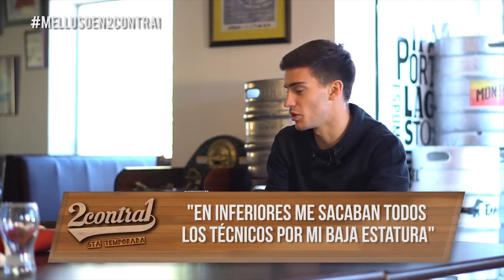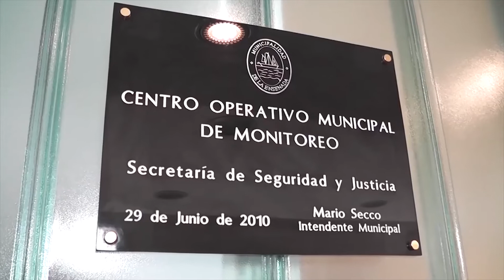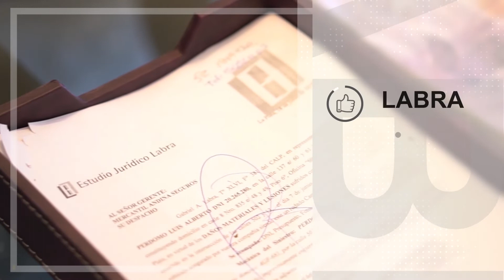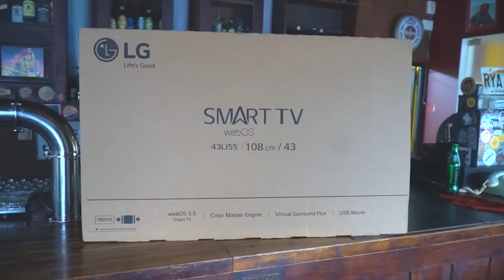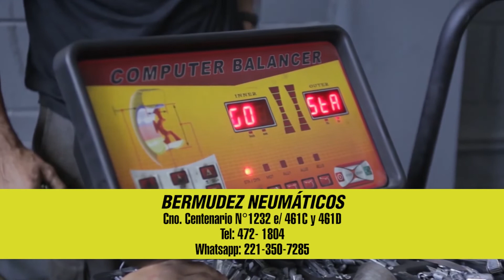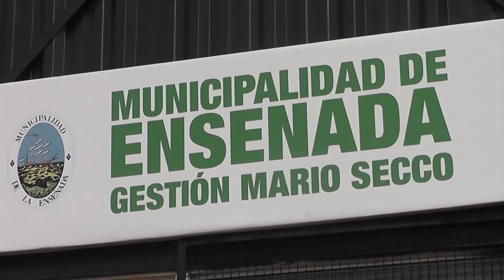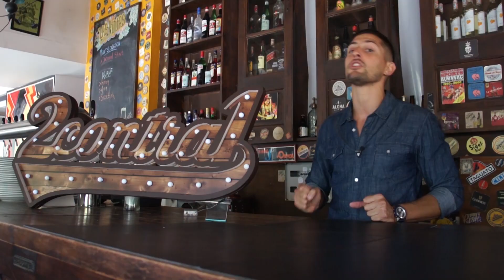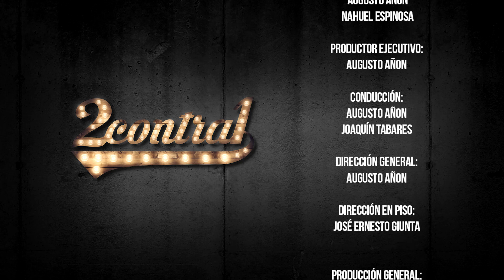DOS CONTRA UNO - 5TA TEMPORADA - ESPECIAL GIMNASIA